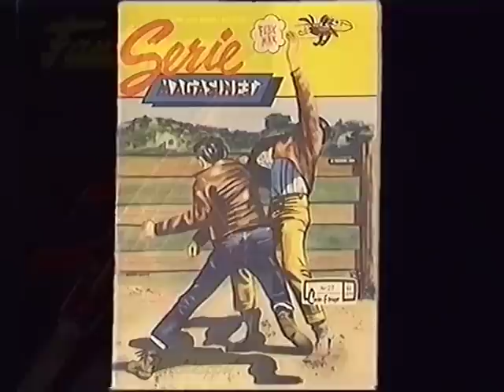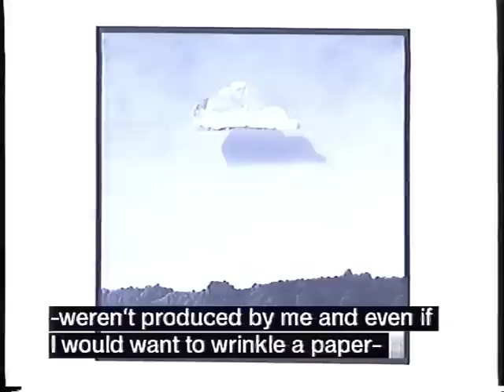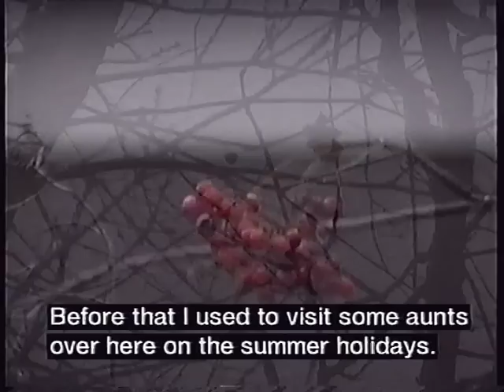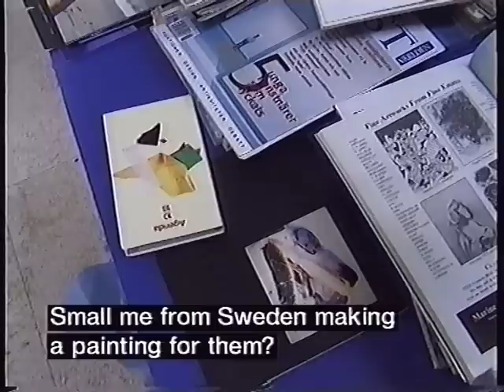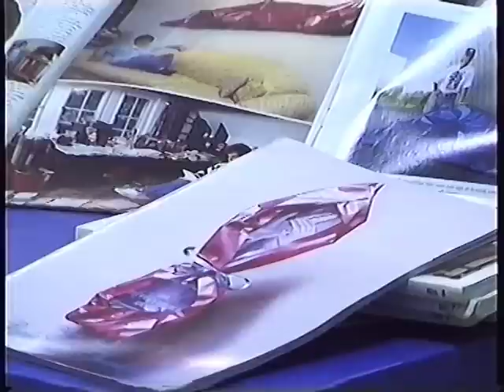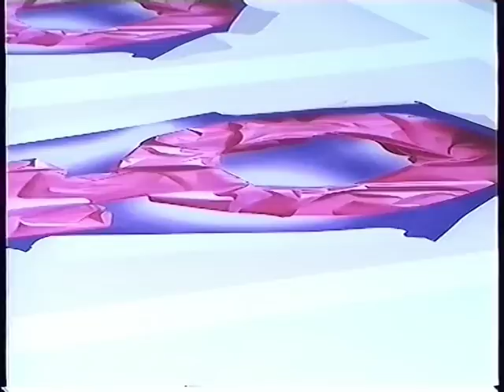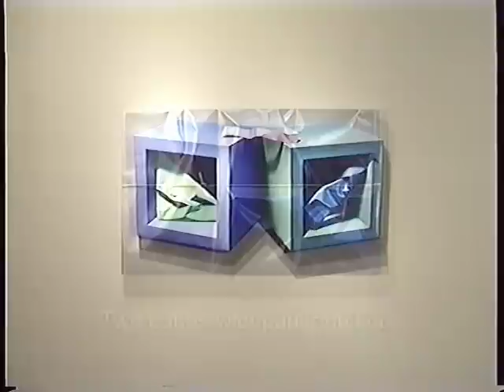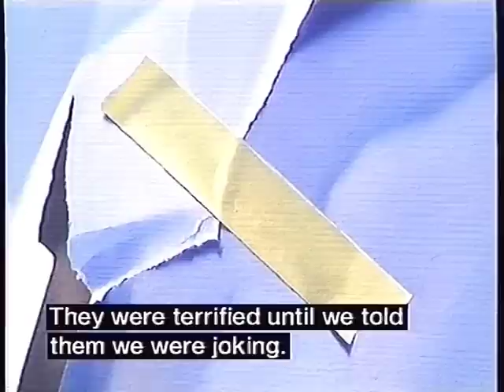Yrjö Edelmann - Illusion or verklighet 2002